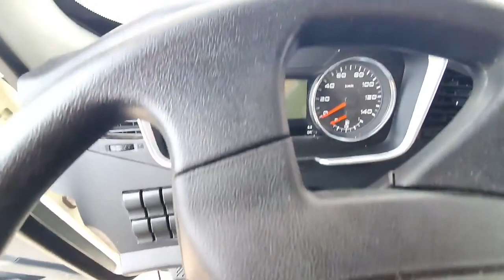China Brand FAW 8x4 dump truck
Reliable Truck Supplier! Good quality!
Fullwon, One stop solution provider!